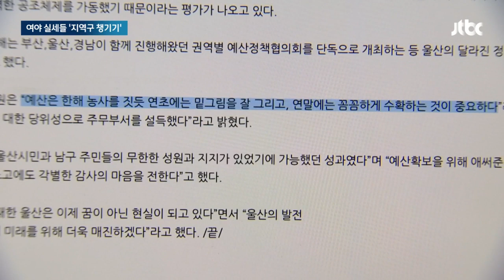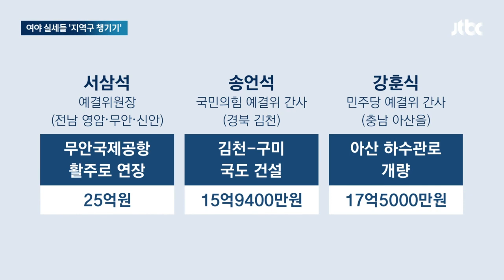예산안 지각 처리에도…여야 실세 의원들은 '지역구 챙기기' / JTBC 뉴스룸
내년도 예산안이 어제(21일) 법정시한보다 19일이나 늦게 처리됐는데요. 여야 실세 의원들은 올해도 어김없이 많게는 백억원에서 수십억원씩 지역구 예산을 추가로 챙긴 걸로 드러났습니다.